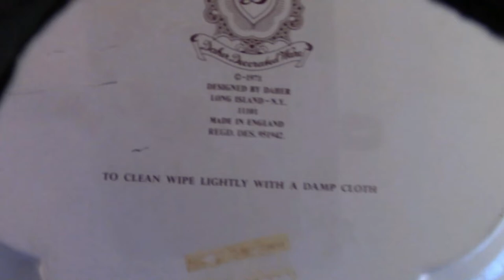My Best Fenton Yet! Haul!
A little bit of this, a little bit of that and eventually we have a thrift haul to share :) Thank you for joining me today. I hope you are all having a lovely day!

Kindest Regards,

Kathryn

You can browse our eBay store

Check us out on Instagram: theeclectic_thrifter_crafter